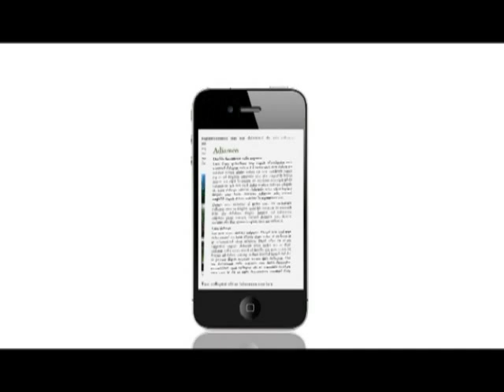《國是同學會》第三十集：「七一」遊行賀建黨